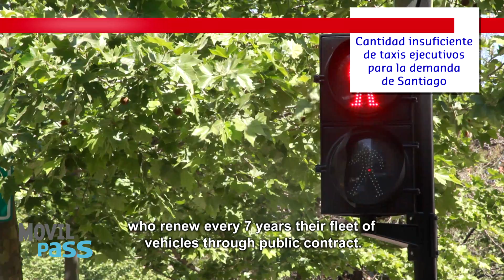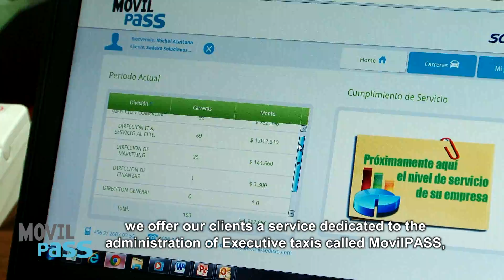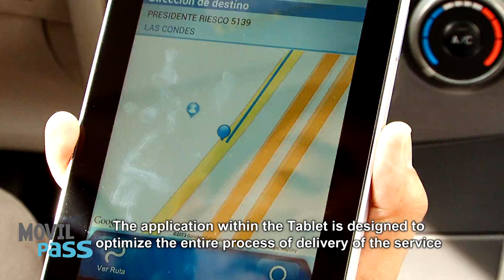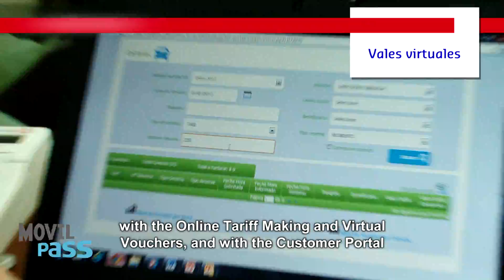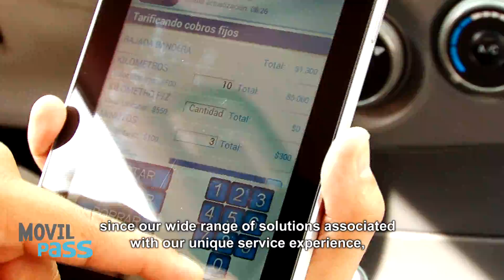Uso Taxis Ejecutivos MOVIL PASS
Tutorial sobre el sistema de taxis ejecutivos "Móvil Pass" de Sodexo Chile. Implementación de tablets con GPS conectadas a una central que envía mensajes de texto a celulares de pasajeros. La plataforma permite un férreo control de los gastos de movilización de una empresa.